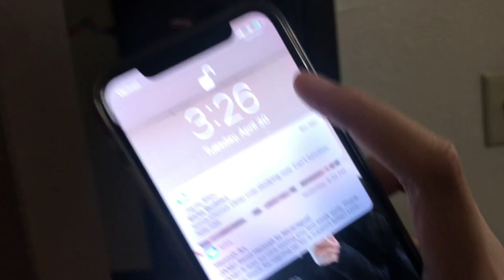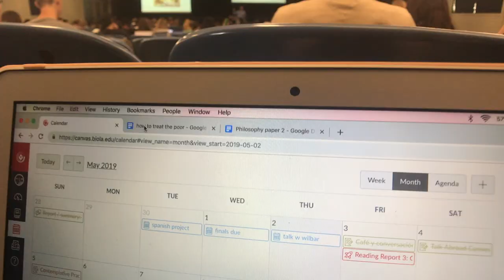KCM SENIOR BANQUET | vlog 7